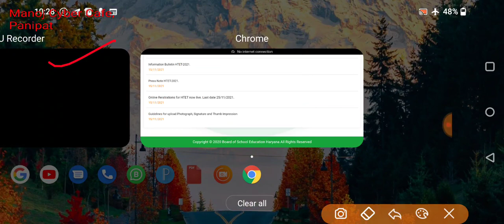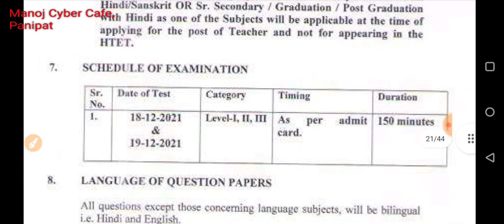HTET वालो के लिए जरूरी सूचना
पेपर की तारीख़ को लेकर नया update